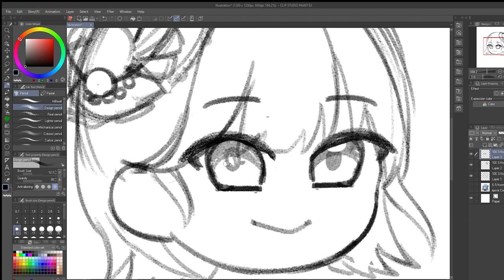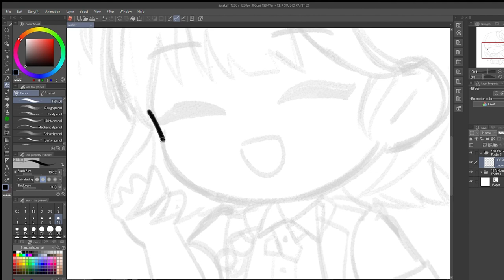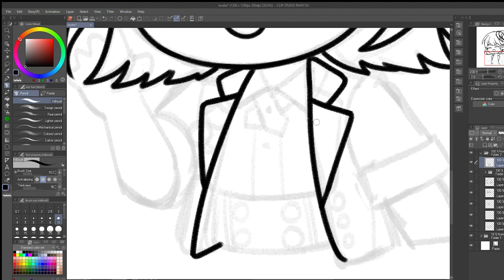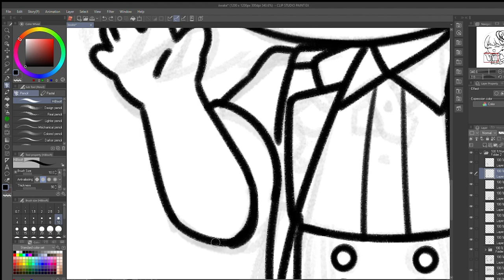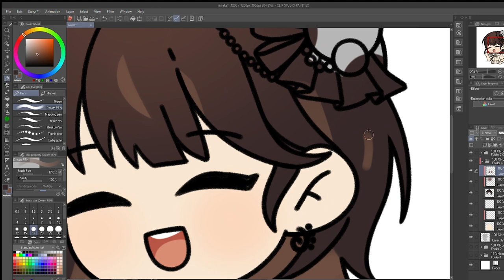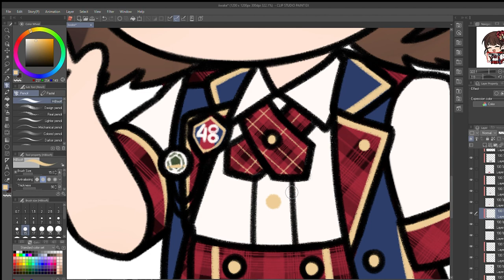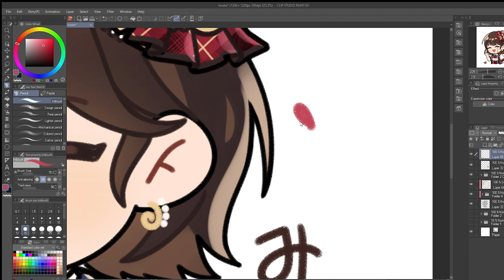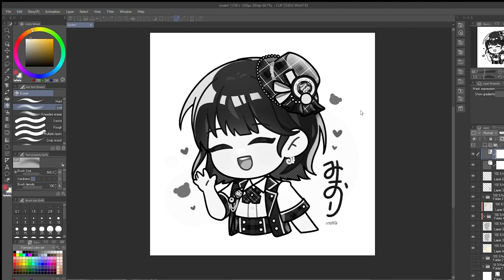[TIMELAPSE 07] Chibi Miori - BNK48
[ Detail ]
• Real Time: 2 hours
• Tablet : Wacom Intuos
• Software : Clip Studio Paint Ex
• Video editing : Adobe Premiere Pro 2021

[ BGM ]
♦  Land of Dreams - Chillpeach